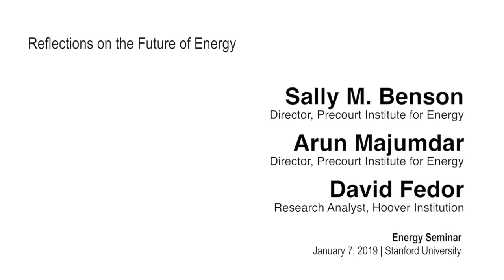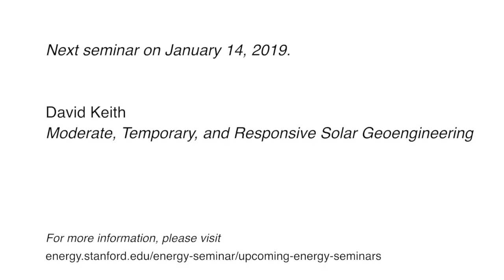Energy Seminar | Sally Benson Arun Majumdar David Fedor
tanford Precourt Institute for Energy’s co-directors Sally M. Benson and Arun Majumdar, in conversation with Hoover Institution research analyst David Fedor, will discuss the latest from Stanford Energy and what this means for the global energy transformation.

Speaker Biographies:

Sally M. Benson joined Stanford University in 2007. She holds three appointments at Stanford: professor of energy resources engineering in the School of Earth, Energy & Environmental Sciences; co-director of the Precourt Institute for Energy, the campus-wide hub of energy research and education; and director of the Global Climate and Energy Project (GCEP), a pioneering university-industry partnership to develop innovative, low-carbon energy supplies to meet global energy needs. Prior to joining GCEP, Benson completed a four-year term as Deputy Director of Operations at Lawrence Berkeley National Laboratory. Benson is an internationally recognized scientist with extensive management experience. She is the author or co-author of over 160 scientific publication and is a member of the American Geophysical Union, the Society of Petroleum Engineers, the American Association for the Advancement of Science and the American Chemical Society.

Arun Majumdar is the Jay Precourt Professor at Stanford University, a faculty member of the departments of mechanical engineering and materials science and engineering (by courtesy) and co-director of the Precourt Institute for Energy, which integrates and coordinates research and education activities across all seven schools and the Hoover Institution at Stanford. In 2009, Majumdar was appointed by President Obama and confirmed by the United States Senate as the founding director of the U.S. Department of Energy's Advanced Research Projects Agency - Energy (ARPA-E), and also served as the acting undersecretary of energy. In 2012, he joined Google, where as vice president of energy, he was tasked with driving Google.org's energy initiatives and advising the company on their broader energy strategy. He is a member of the National Academy of Engineering.